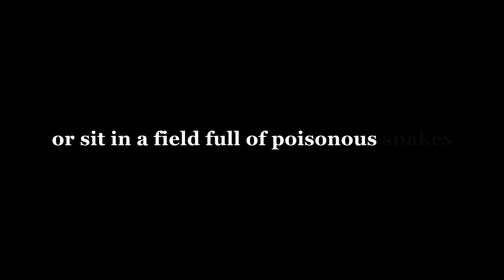EastEnders | A Message From Whitney Dean...